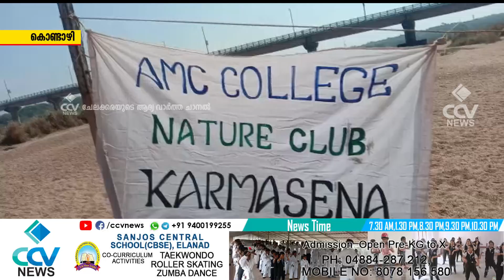ലോക ജലദിനം ആചരിച്ച് ഫ്രണ്ട്സ് ഓഫ് ഭാരതപ്പുഴ